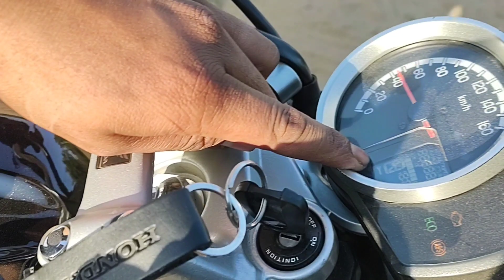RE Classic Owner ride Honda Hness | बड़ा मजा आया भाई को तो